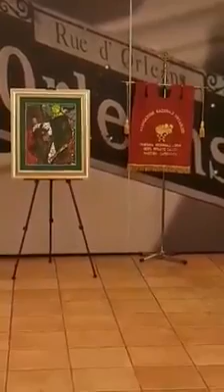Cena dei Bersaglieri in Perugia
PERUGIA. EVENTO i Bersaglieri. Panichi Avvocato Paolo presenta l'evento.